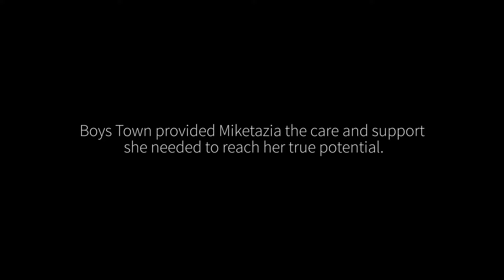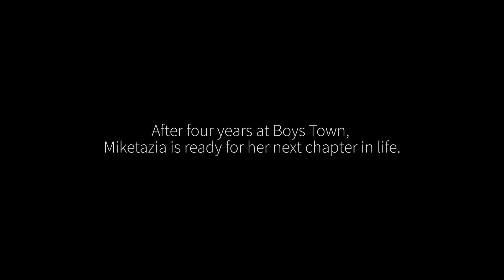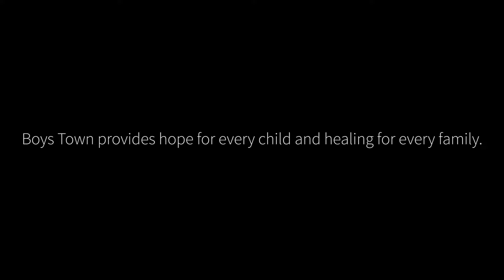Escape: Miketazia's Boys Town Story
Abused as a young girl by a close and trusted relative, Miketazia came to Boys Town broken, guarded and vulnerable. Over the course of her stay, she not only learned to trust again, but she also ​began to believe in herself. Today, her dreams include college basketball and law school.